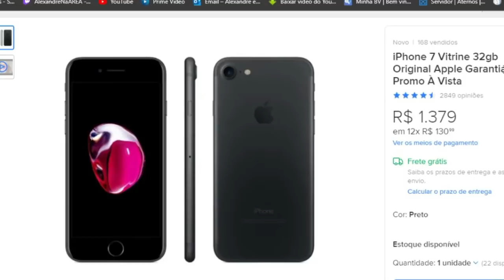REACT | NÃO SEJA um NICE MENDIGO // Quartas-Reddit #13 - LubaTV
Mais um react no ar e dessa vez com o vídeo
Vem Assistir comigo, senão, vai nadar com o tubarão! hehehe

Configurações do meu PC:

Processador: fx 8320e
Mobo: Ga970 USB3
GPU: gtx 750 ti 2gb gddr5